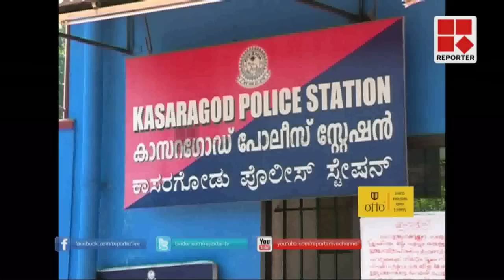Saudi citizen Abdul Basheer return to his country